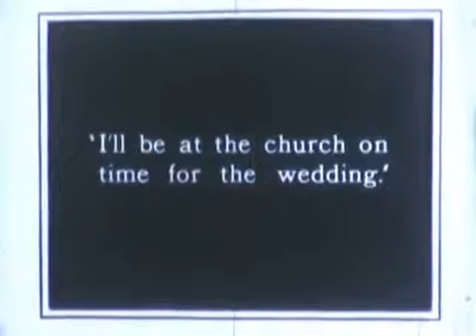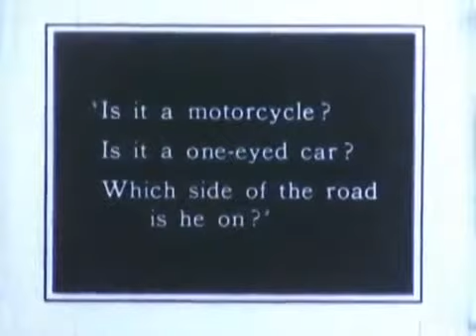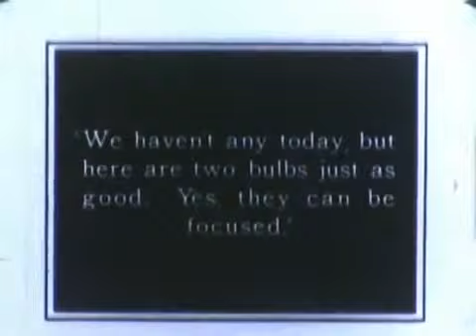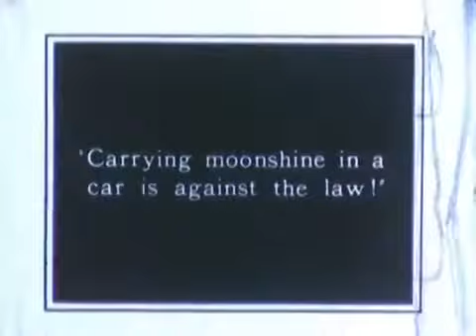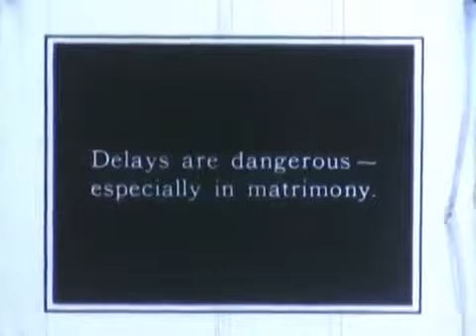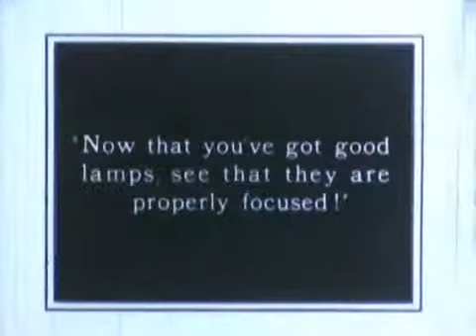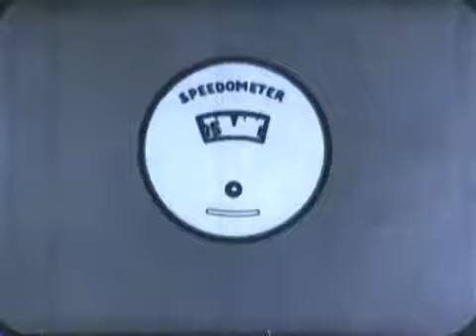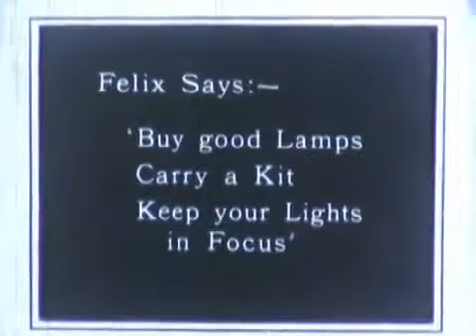A CAT AND A KIT - CLASSIC FELIX THE CAT CARTOON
The Cat and the Kit is a silent short film by the Pat Sullivan Studio, featuring Felix the Cat.

Felix is getting married. He is dressing in his house when a telephone rang. Speaking to him on the phone is his bride who says she'll be waiting for him at the church. Felix boards his car and heads off.

The headlamps on Felix's car are faulty, and one of them goes out. On the way, a motorcycle is coming from the opposite direction, and its rider thought his car is another motorcycle because of only a single light is glowing. Fortunately, the two motorists passed each other without collision.

While continuing on his journey, Felix is flagged down by a cop who confronts him about his headlight problem. The cat then comes to a store selling car accessories to replace his lights. He wanted a pair of Mazda light bulbs but the store clerk tells him no stock of the product is available, and therefore makes suggestion of other lights, claiming they would work well also.

Felix puts on the regular bulbs on his vehicle, and continues his travel. With one of the lights shining horizontally and other one diagonally upward, Felix is again flagged by a cop who tells him to have them glow on the road. He then tries to adjust their focus but to no avail, and therefore goes on driving. This resulted in disturbed residents on the way firing guns and physically assaulting him. Moments later, his newly replaced lights burn out. As a consequence, Felix's car runs into a tree, then into a boulder, before falling off a cliff.

Luckily, his vehicle isn't seriously damaged, and Felix finally reaches the church. Much to his surprise, he finds a note on a wall saying he is too late and someone else took and decided to own his bride. Felix, however, refuses to concede, and is determined to get her back. He then enters another auto parts store, and is amazed that the place has Mazda light bulbs which he buys at last.

Felix fits the Mazda bulbs onto his car, and adjusted the lights' focus properly. The cat rides again in his vehicle and goes on full speed. He then catches up at the vehicle carrying his bride. As he tailgates the other car, Felix stands up, walks towards it, and picks up his girl without the driver noticing. The cat and the bride turn to the other direction and drive off. An epilogue text mentions Felix's advice about using quality lights.